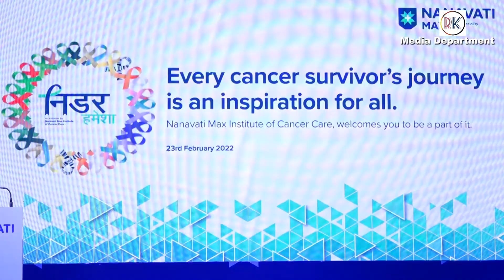Kartik aryan with his parents at the event to salute the spirit of cancer fighters.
KARTIK ARYAN W/ HIS PRESENTS AT EVENT !

Immerse yourself in the making of this Daily videos. The Actor guided And Trained by none other than our revered acting master, Sharaf Khan Sir!

 Are you passionate about acting and dreams of making it big in the world of cinema? Join RK acting academy for best acting online/offline classes , where dreams take center stage and transform into reality.
Located in the heart of Mumbai, in the vibrant suburb of Goregaon West, RK Acting Academy is where aspiring actors find their voice, their craft, and their success.

Be the next Star, shaping your destiny in the world of acting and filmmaking. Enroll in our master classes with Sharaf Khan Sir, and let your talent shine!

Calling Timing. Morning 10am to 6pm 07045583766

RK Acting Academy - Where Stars are Born, and Dreams Take Flight!